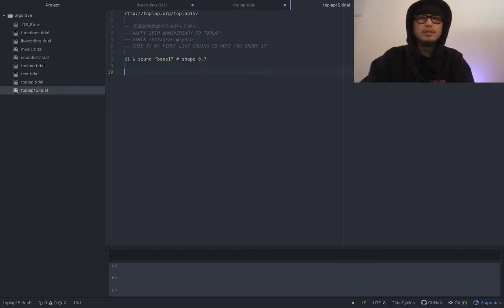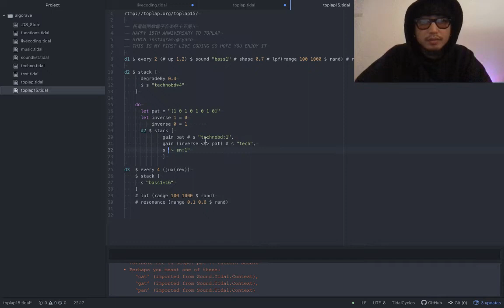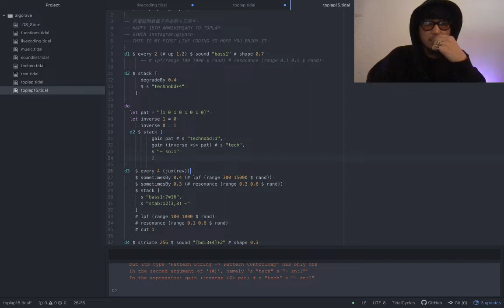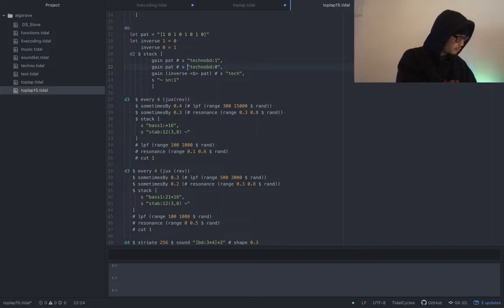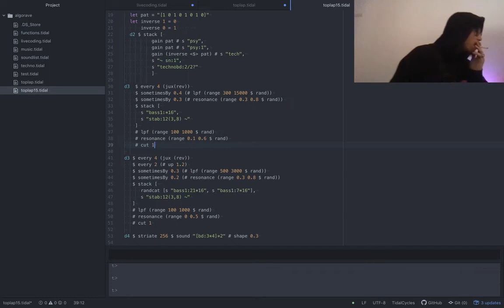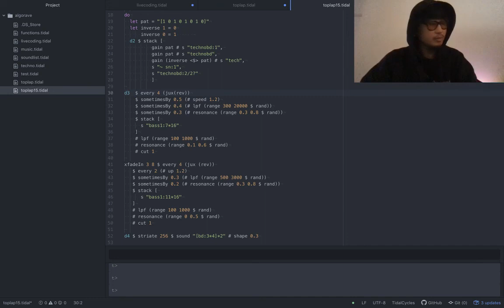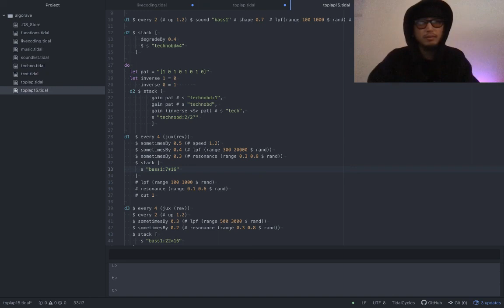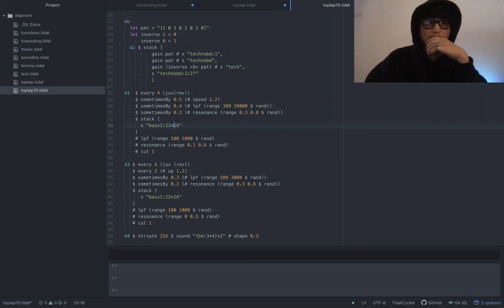TOPLAP15 - syncn - 16 February 2019 06:30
TOPLAP15 live performance by syncn from Tokyo, Japan
Using TidalCycles